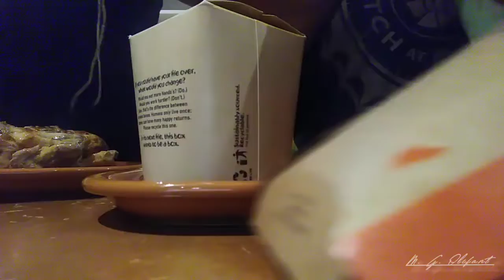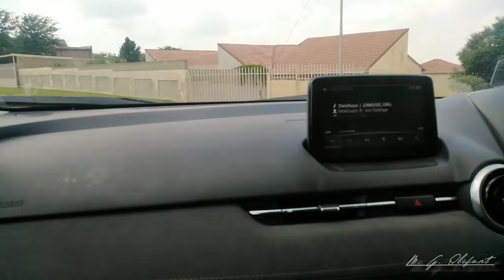VLOG! WE HAD FUN 🥂 TO WHERE EVER LIFE TAKES US | SAYING GOODBYE 💔 | LIFE WITH MMABS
* OPEN ME IN FULL HD * ( 720p)

_ It's Another Day Another Dollar Zdolls Hey What's Good In The Hood 😉 Saweeeeties.

Hope You Enjoyed The Video Hunnies ❤️

( VLOGS YOU MIGHT HAVE MISSED)

DONT FORGET WEEKLY VLOGS EVERY SUNDAY
                            AND WEDNESDAYS 🎉
FAQ

_Canon Eos powershot

Which Editing app i use?
_ I shot Video Editor

_ ________DISCLAIMERS_________

The music playing in the background it's not mine

( INTRO)
_ Music: Hands High
Musician: LiQWYD